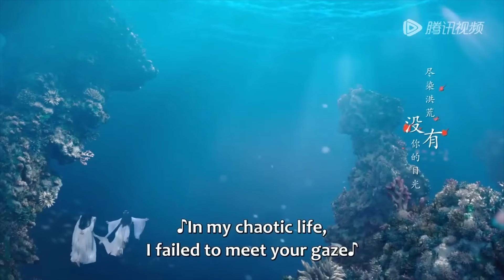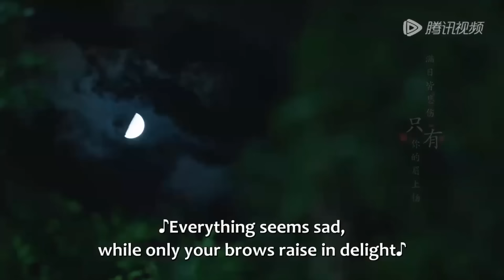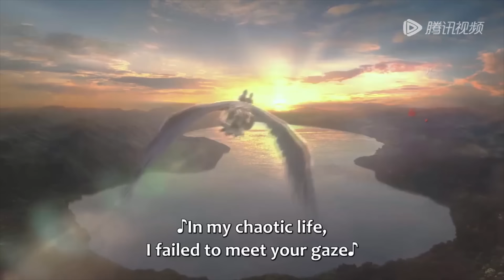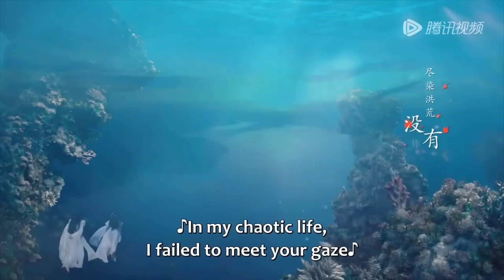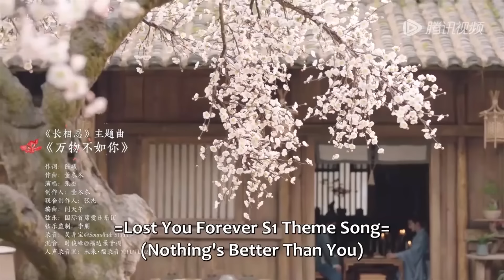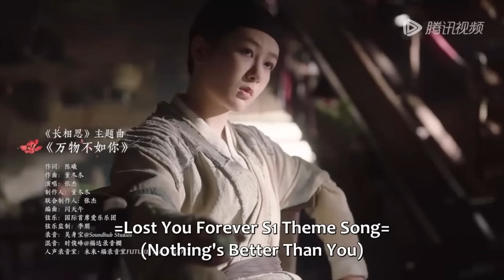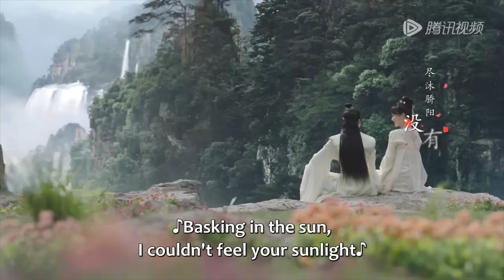【One Hour Loop】Lost You Forever S1《长相思 第一季》 | 《万物不如你》"Wan Wu Bu Ru Ni" by Zhang Jie【ENG SUB】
Song Name: 《万物不如你》“Wan Wu Bu Ru Ni”
Singer: 《张杰》“Zhang Jie”
Drama Name:  Lost You Forever S1 《长相思 第一季》